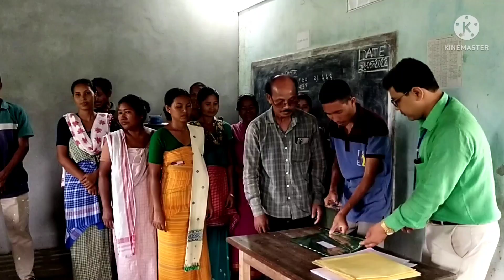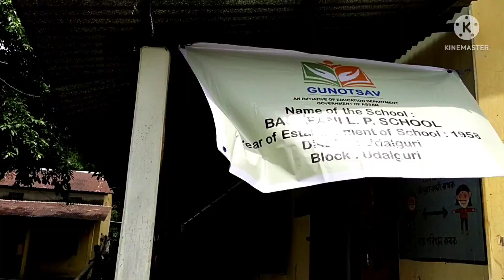Self Evaluation ॥ কেনেকৈ কৰা হৈছে ॥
Self Evaluation ॥ কেনেকৈ কৰা হৈছে ॥ ‎@Nalini Kanta Deka

ইয়াৰ পৰা নম্বৰ দিয়া Formate খন Download কৰিব পাৰিব ।

About This Video:
marking process of Reading Evaluation for Gunotsav Assam 2022.